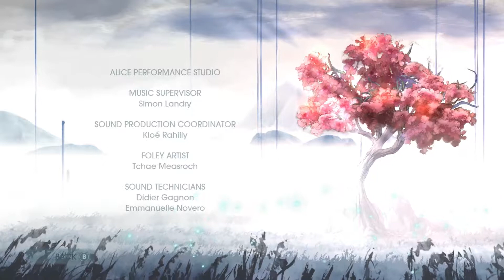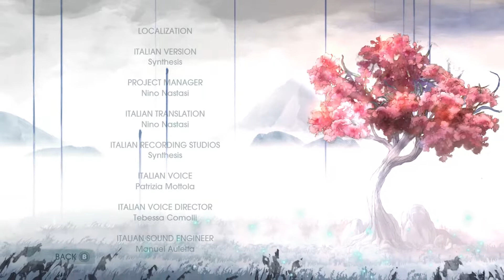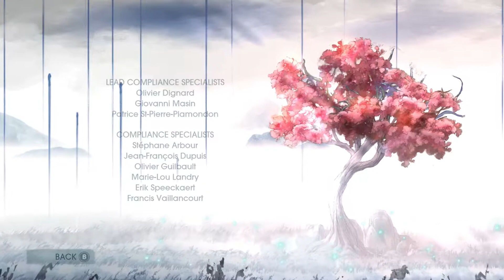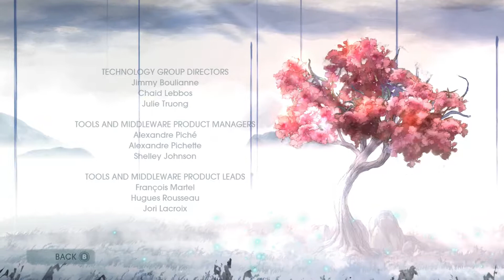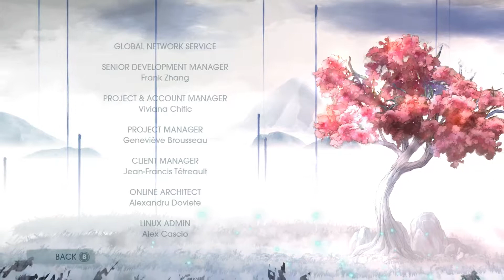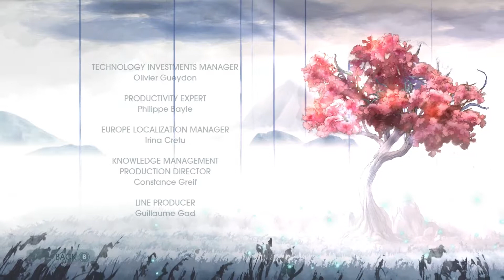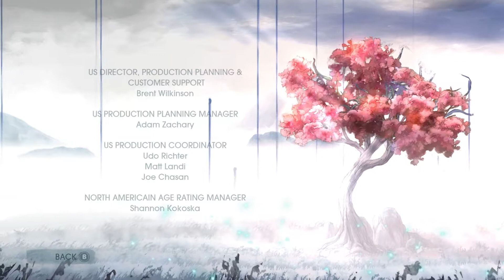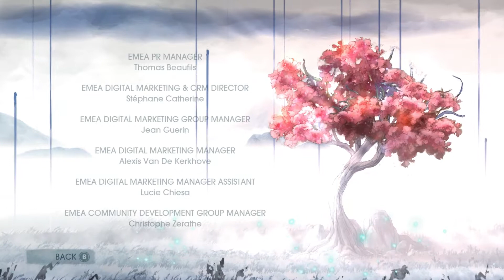Let's Play Child of Light [Part 14] - The End